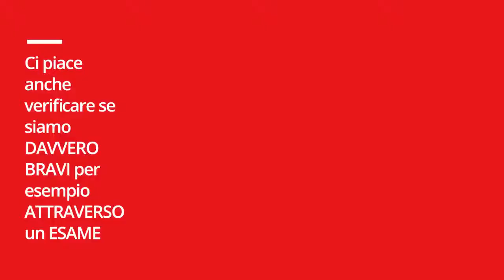Gli Esami di Digital Coach